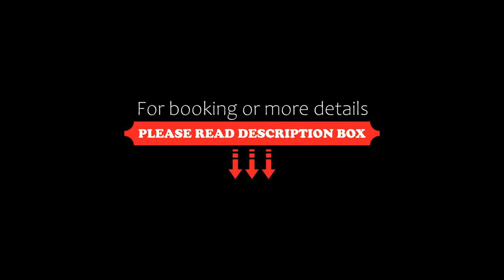Beachfront Villa in Sisal Yucatan Mexico, Sisal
About Property:
Set in Sisal in the Yucatán region, Beachfront Villa in Sisal Yucatan Mexico features a balcony and garden views. It has an outdoor swimming pool, a garden, sea views and free WiFi throughout the property.
The air-conditioned villa consists of 3 separate bedrooms, 2 bathrooms and a living room. Free private parking is available at the villa.
The nearest airport is Manuel Crescencio Rejón International Airport, 69 km from Beachfront Villa in Sisal Yucatan Mexico.
Property Type: Hotel
Address: Avenida Felipe Carrillo Puerto, 97356 Sisal, Mexico
Searching For
1. Beachfront Villa in Sisal Yucatan Mexico - Sisal
2. Beachfront Villa in Sisal Yucatan Mexico - Sisal Address
3. Beachfront Villa in Sisal Yucatan Mexico - Sisal Rooms
4. Beachfront Villa in Sisal Yucatan Mexico - Sisal Amenities
5. Beachfront Villa in Sisal Yucatan Mexico - Sisal Offers and Deals
Audio Credit:
Track Title: Subway Dreams
Artist: Dan Henig